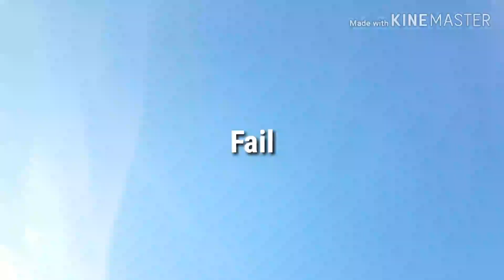New Agility Set! Jumps, Tunnel, and Weave Poles! | Chubby Jumpers